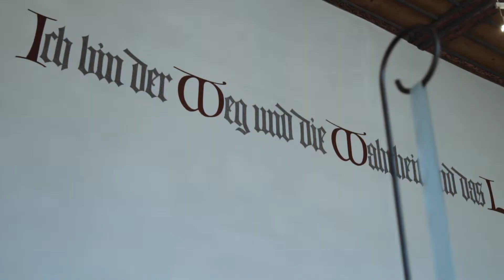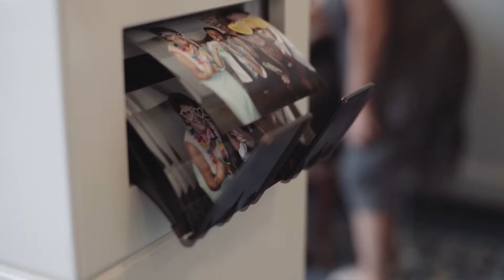Wedding Hochzeit Stephanie & Adrian, Parkhotel Gunten Thun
Hochzeit in Gunten, im Parkhotel Gunten am Thunersee in Bern in der Schweiz.